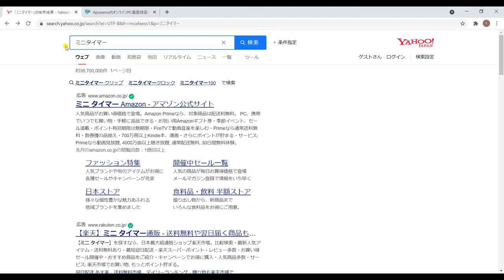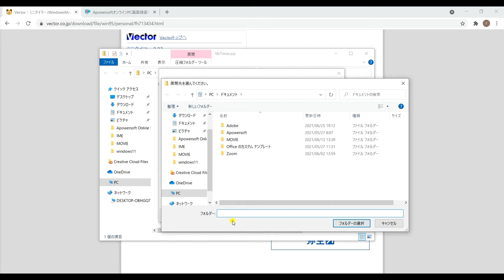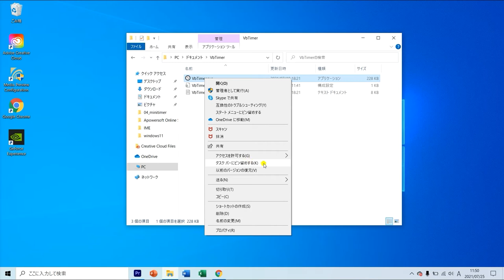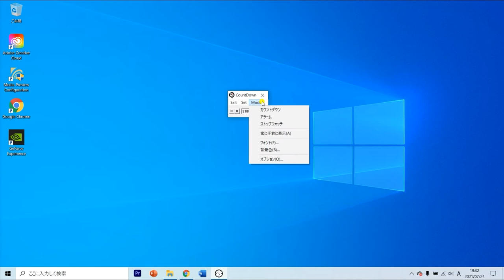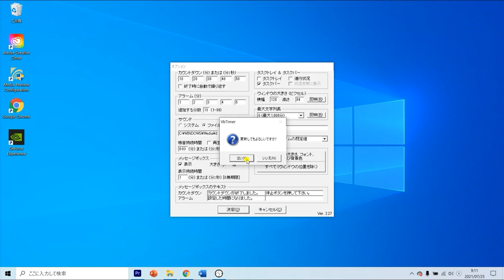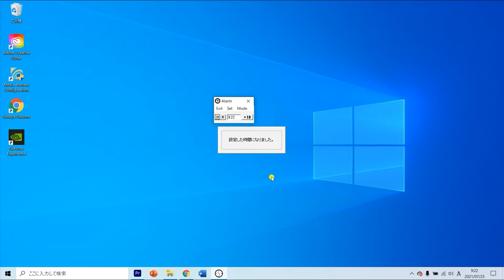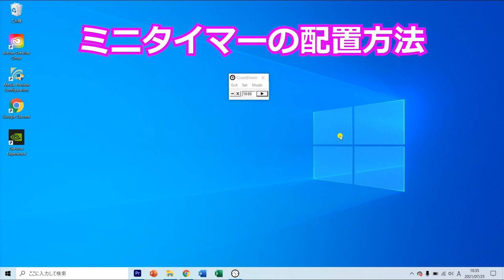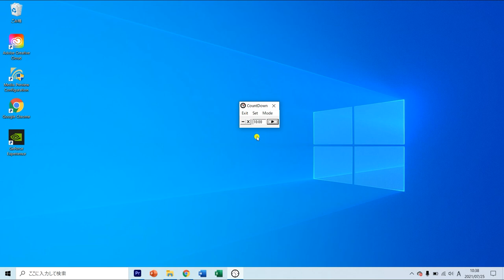【ミニタイマー】小さいけど超便利なパソコンアプリ☆カウントダウン、アラーム、ストップウォッチの3機能がついています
ミニタイマーはパソコン上でサクサク動く超便利なアプリです。カウントダウン、アラーム、ストップウォッチの3機能がついたパソコンお役立ちアプリです。

00:26 ミニタイマーの検索
00:45 ミニタイマーダウンロード方法
01:59 ミニタイマーのインストール方法
04:02 タスクバーにピン留めする方法
05:49 カウントダウンの使い方
10:25 アラームの使い方
13:22 ストップウォッチの使い方
14:51 ミニタイマーの配置方法
15:05 ミニタイマーの表示方法